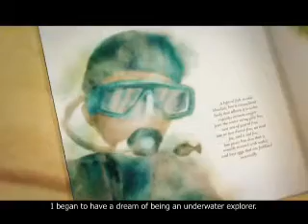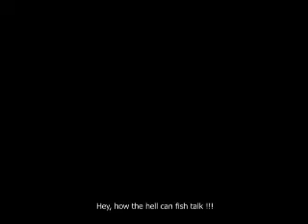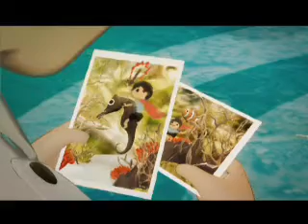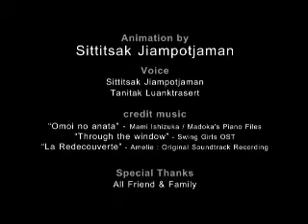pla-mee-khon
animation by sittisak